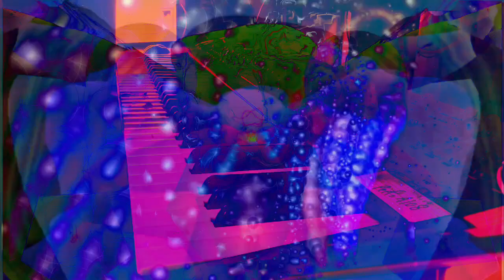Forms of sound made real from beyond all voids of nothingness - Structure without structure manifest